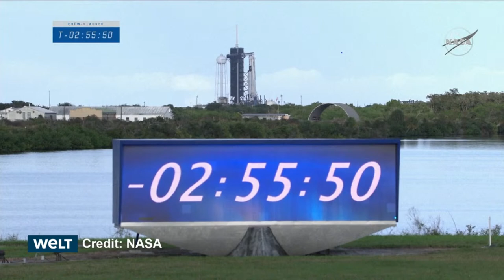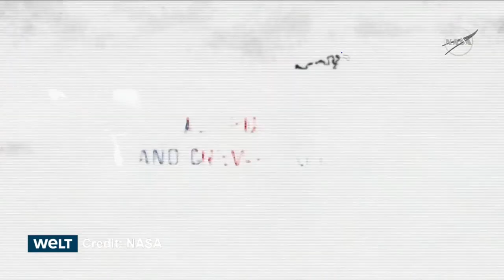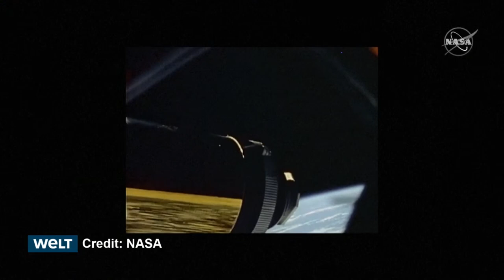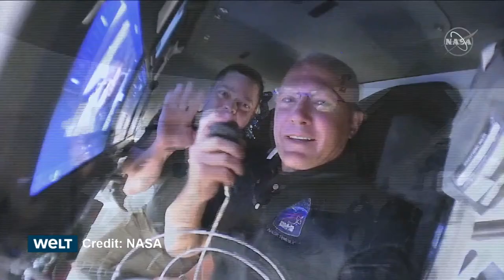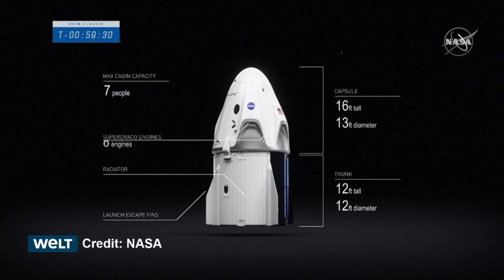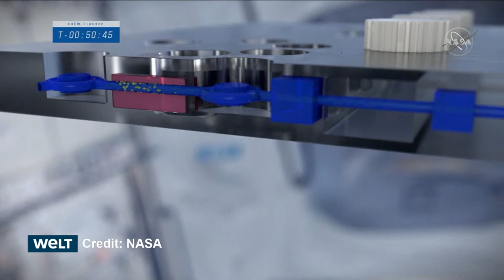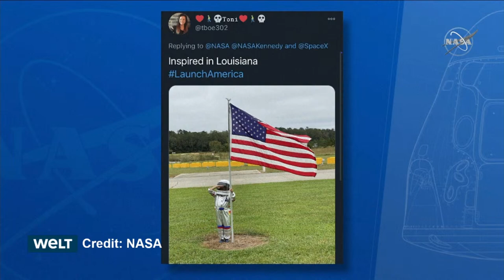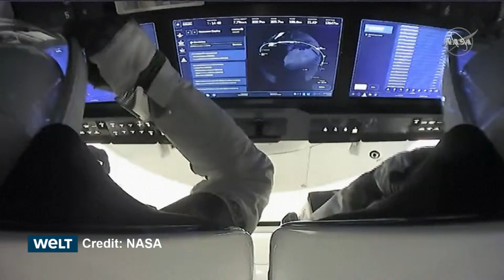WELT SPECIAL: NASA and SpaceX launch 1st operational commercial crew mission to the ISS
NASA and SpaceX launch the first operational commercial crew mission from Florida. Crew Dragon commander Michael Hopkins, pilot Victor Glover, and mission specialist Shannon Walker of NASA and Japan Aerospace Exploration Agency (JAXA) mission specialist Soichi Noguchi will launch on the Crew-1 mission from NASA's Kennedy Space Center.